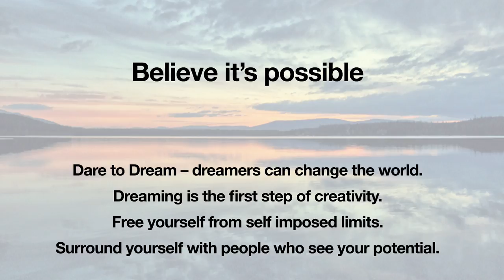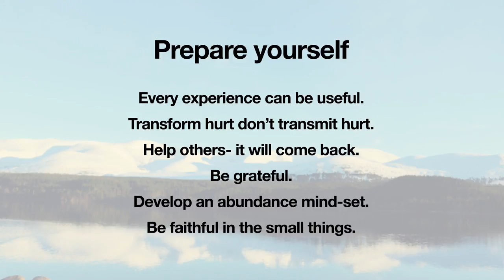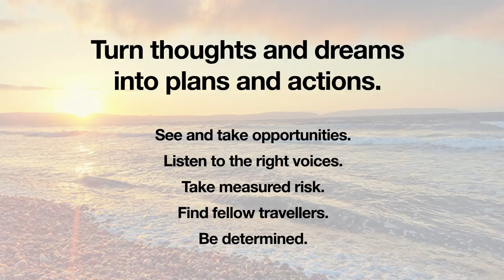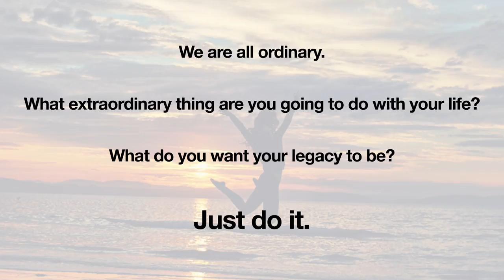Be ordinary, do extraordinary | James Dunbar | TEDxInverness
James Dunbar is founding Chief Executive of New Start Highland and has been recognised as Scotland’s leading social entrepreneur. Here James shares with us events in his life that deeply affected him and changed his outlook, and talks about how all of us can achieve extraordinary things in our lives by changing our mindset and taking measured risks. James Dunbar is founding Chief Executive of New Start Highland. Starting in 2000 and now employing 70 with a multi-million pound turnover. James created a range of services and leads a team with a shared vision for Transforming Highland lives. He is a 2 time Institute of Directors “Director of the year” winner. Ernst and Young, Social Entrepreneur of the Year awards recognised him as Scotland’s leading social entrepreneur. He was made an OBE in the Queens New Year’s Honours for his services to the development of the economy and community in the Highland and Islands. This talk was given at a TEDx event using the TED conference format but independently organized by a local community.